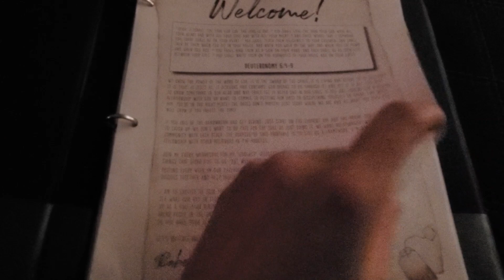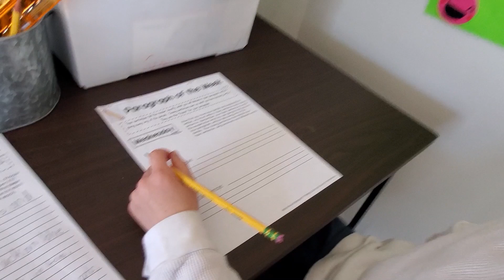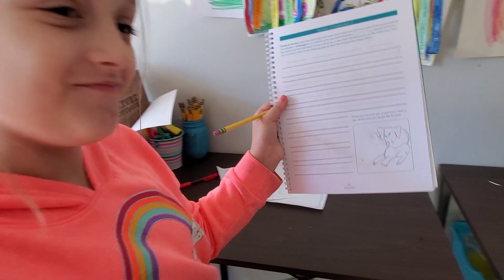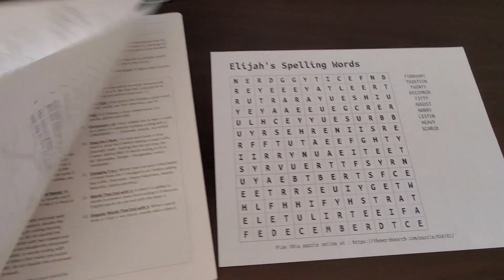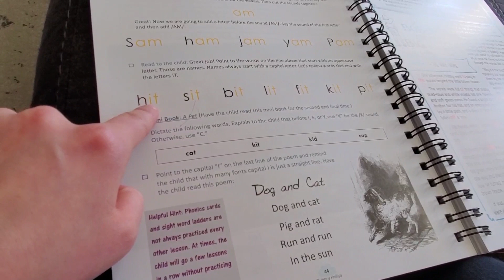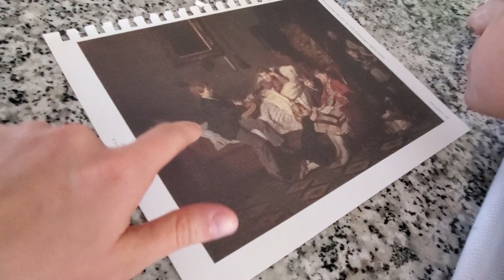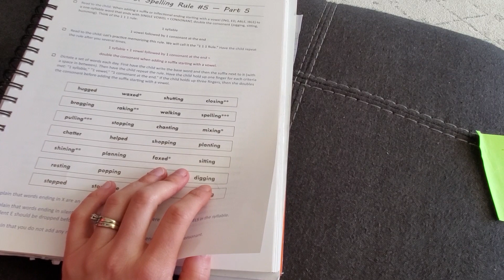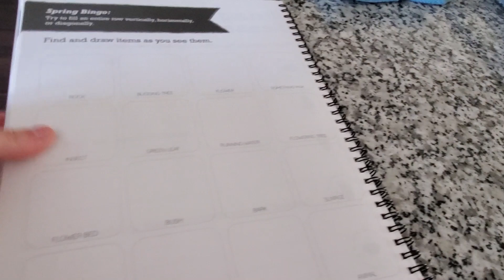HOMESCHOOL DAY IN THE LIFE // BIG FAMILY SURVIVAL MODE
Hi friends! Our days can sometimes start off on the wrong foot, and we have to quickly try to steer it back on track. I am so grateful for the flexibility homeschooling brings!

♡ Christie